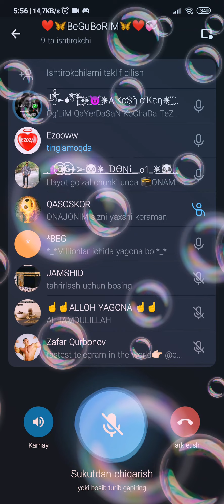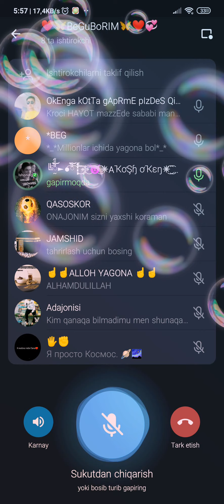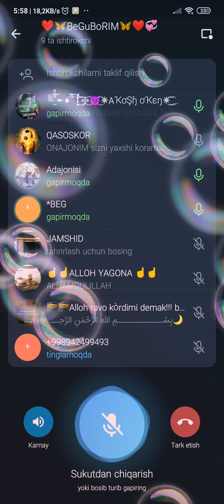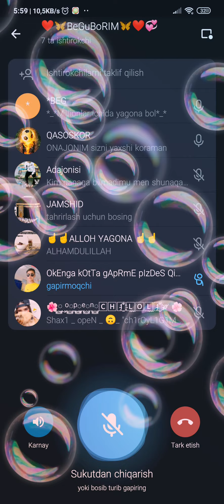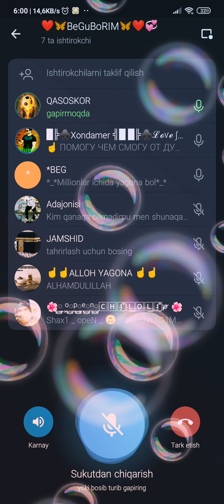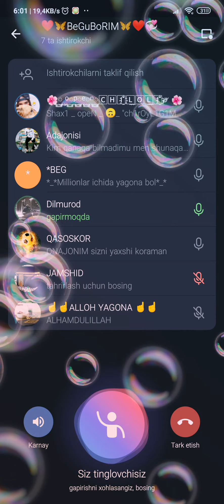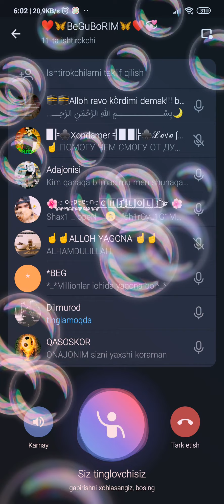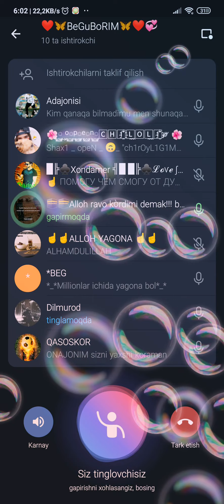Osiyohon talash BO'LDI 🤣